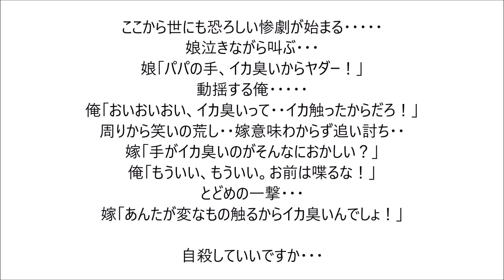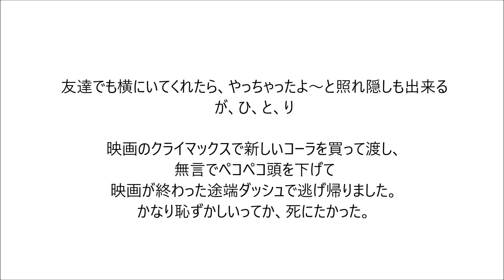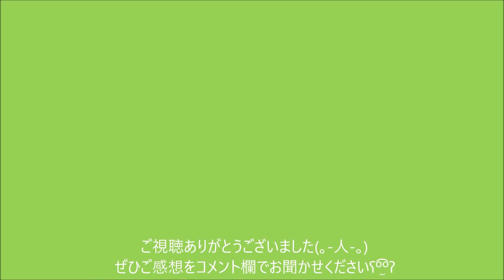笑えるコピペを漫画化してみた Part 79【マンガ動画】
うん…イカ臭いのは…嫌だよね…（）

沢山のコメントやシェアお待ちしております(˘ਊ˘)(˘ਊ˘)(˘ਊ˘)(˘ਊ˘)

5ちゃんねる（旧2ちゃんねる）/イカ釣り/バースデーサプライズ/陸上1500m/世界記録/一人映画館/遅刻する食パン少女